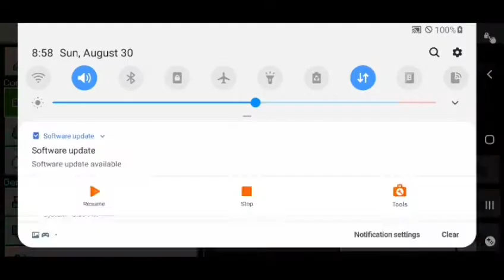The Best Winner In Minecraft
THE SQUAD
Waffle
Ethan
Dizon
Tatterd
David
And me

JOIN THE JohnArmy

STAY SAFE AND COOL JOHN ARMYS!